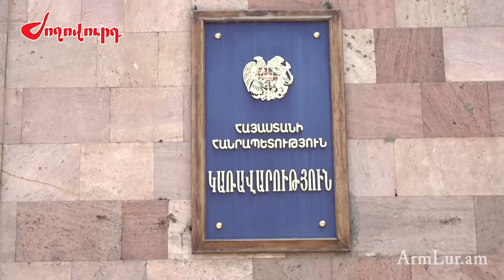Դատավորներն ահազանգում են. ինչ խնդիրների կբախվեն